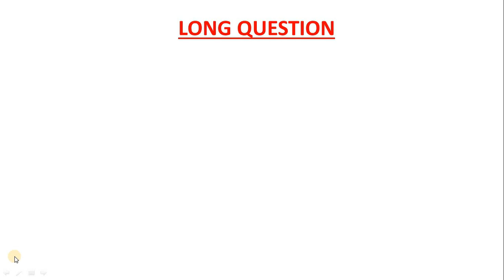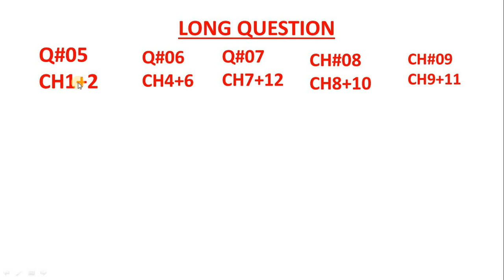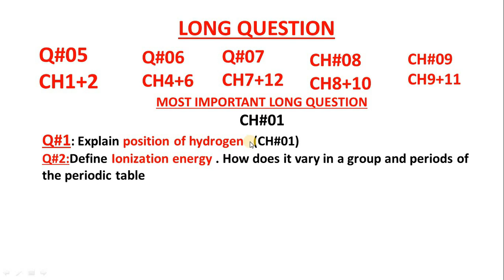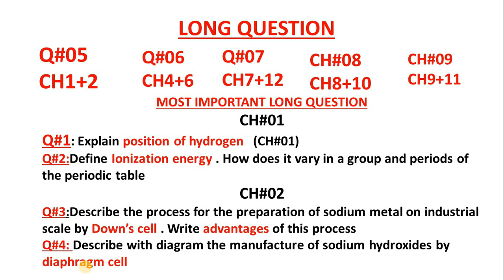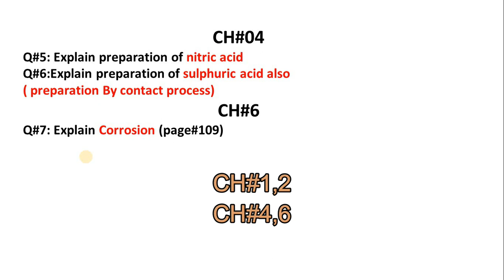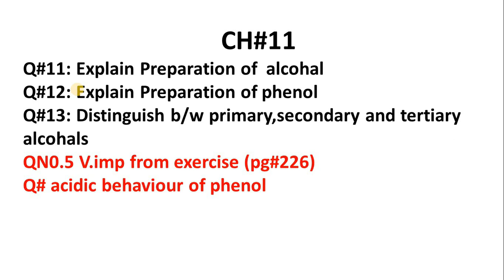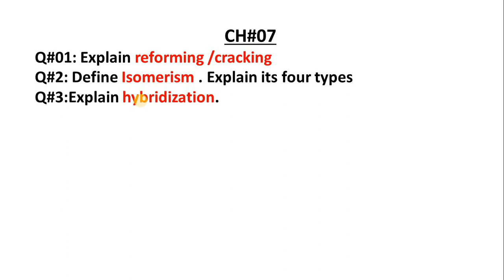12TH CLASS CHEMISTRY || Most Important long Questions || guess paper 2021 || 12th chemistry long Q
12TH CLASS CHEMISTRY || Most Important long Questions || guess paper 2021 || 12th chemistry long Questions
most important long question for all punjab boards
session 2021

12th physics most important long question ...video link